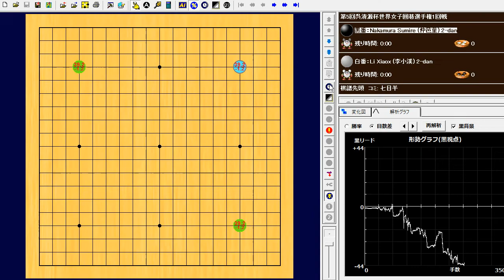第5回呉清源杯世界女子1回戦 Nakamura Sumire (仲邑菫) vs Li Xiaox (李小溪)2022-07-30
248手　白番の中押し勝ち　W+R

第5回呉清源杯
1回戦組み合わせ
牛栄子(Nyu Eiko)四段 vs 呉依銘(Wu Yiming)四段
仲邑菫(Nakamura Sumire)二段 vs 李小溪(Li Xiaox)二段
芮廼偉(Rui Naiwei)九段 vs 黒嘉嘉(Hei JiaJia)七段
豊雲九段(Feng Yun) vs Dina Burdakova アマ
周泓余(Zhou Hongyu)六段 vs 金恩持(Kim Eunji)二段
鈴木歩(Suzuki Ayumi)七段 vs Virzhinia Shalneva アマ
汪雨博(Wang Yubo)四段 vs 盧鈺樺(Lu Yuhua )四段
殷明明(Yin Mingming)初段 vs 曺承亜(Cho Seungah)五段

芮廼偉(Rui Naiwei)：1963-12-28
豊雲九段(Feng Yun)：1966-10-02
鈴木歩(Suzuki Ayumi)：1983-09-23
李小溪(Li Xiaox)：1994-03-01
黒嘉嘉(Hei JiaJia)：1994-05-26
汪雨博(Wang Yubo)：1996-
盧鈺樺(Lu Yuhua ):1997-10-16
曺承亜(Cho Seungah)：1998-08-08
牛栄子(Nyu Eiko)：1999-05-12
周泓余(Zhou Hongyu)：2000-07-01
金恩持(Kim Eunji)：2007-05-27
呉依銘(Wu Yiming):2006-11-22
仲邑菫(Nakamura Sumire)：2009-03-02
殷明明(Yin Mingming)：